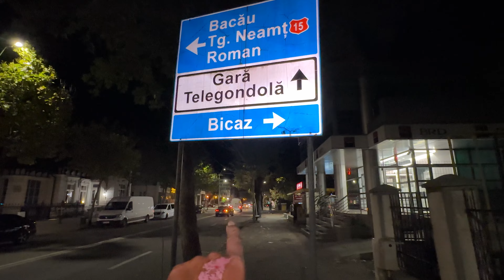Roads in ROMANIA | Dangerous Road | India to Europe on bike | Ep 33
Welcome to the Episode 33
We will cover some countries of Europe and Middle East
Our all activities through this journey we will share on our all social media platforms.
CEAT EURO-MIDDLE EAST ODYSSEY
Episode 33

 • Paisa kaise bachaye | How to save mon...

Tyres partner : CEAT Tyres India
My Riding gears : Solace
My Safety Gaurds : Zana Motorcycles
Bikes External lights : Denali | BIG BAD BIKES
Helmet : Axor Helmets
Bikes Chain | Rolon
Videography Euipments : Go Pro 10 | Go pro 6 | DJI osmo pocket 2 | DJI mavic mini 2 | Iphone 14 pro max